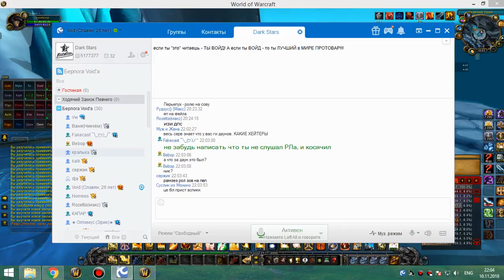3я часть обычки суббота 10 11 18